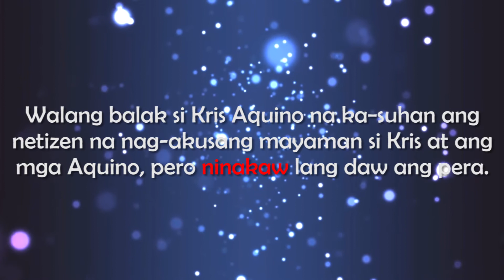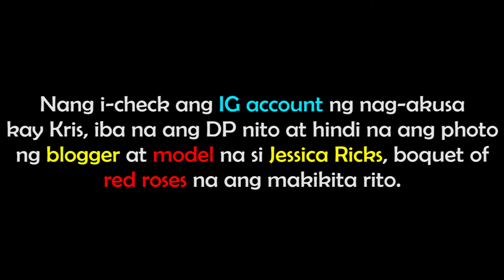Kris Aquino NAGWALA, NAGBANTA sa bintang na "magnanakaw"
“It is easy for those to say KASUHAN mo-do you even know the retainer of Atty. Sig Fortune
& the hourly rate for the court appearances? Plus the court bond I have to pay? That money
 will be put to better use in doing good-by supporting Church charities i really believe in.”

“’Pag tinawag na magnanakaw ang family mo kakayanin mong tumahimik?
In my world when you keep quiet you give permission to further destroy you,”